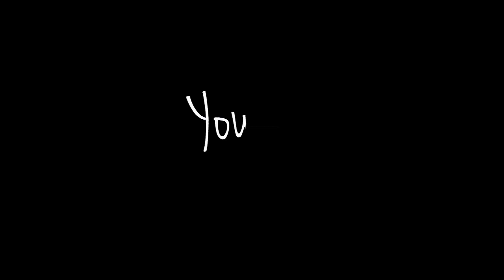[WHY DON'T YOU KNOW DANCE COVER Short Version] -- CHUNG HA -- 청하 [YOURS TRULY]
And here's our second quick cover from KCONLA 2017! We all loved this song when it came out, and we finally got the chance to cover it - Chung Ha's Why Don't You Know! Perfect for summer, so please enjoy! KCON vlogs coming soon!

yourstrulydance(at)gmail(dot)com